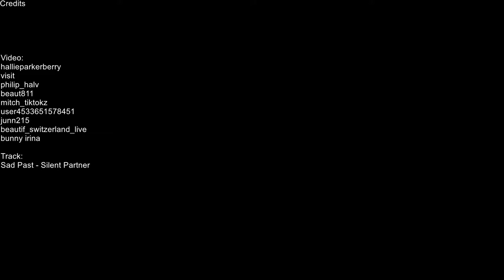🏰Places Around The World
Beautiful Places! From Different Parts Of Tellus. Please Enjoy

Credits

hallieparkerberry
visit
philip_halv
beaut811
mitch_tiktokz
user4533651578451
junn215
beautif_switzerland_live
bunny irina

Track:
Sad Past - Silent Partner